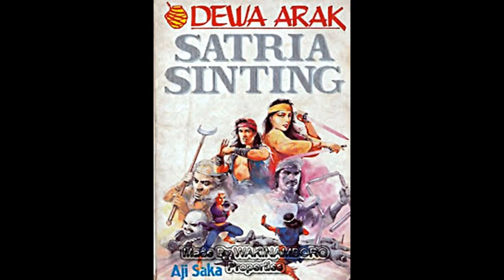Kisah Dewa Arak 65